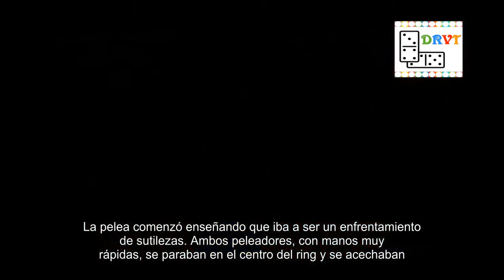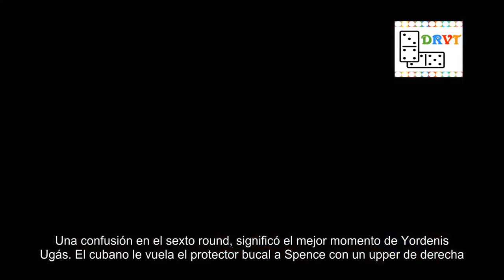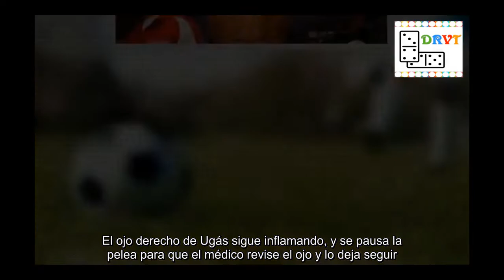¡CALIENTE! Los golpes de Spence fueron T3RRIBL3S, Ugá no aguantó más.